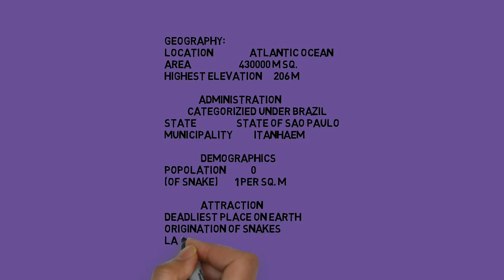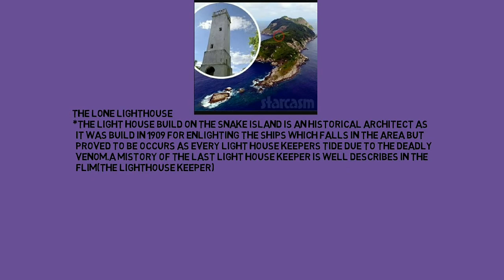Snake Island-Deadliest Place On Earth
Welcome to the world of mysteries.
This video is all about the snake island founded few year back and is somehow now popularly known as the deadliest place on earth.
Snakes are said to be originated from the island.
And is the home of above 13 lakh snakes.
A film was made on the snake island in the year 2002 describing the miseries and mysteries snake island.

For exploring more of world deadliest,mysterious and unexplored places .